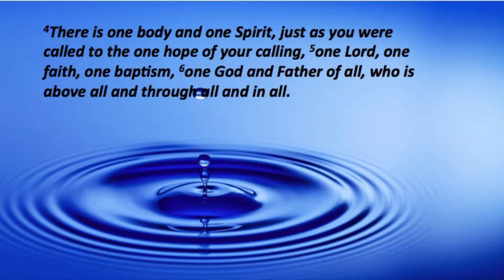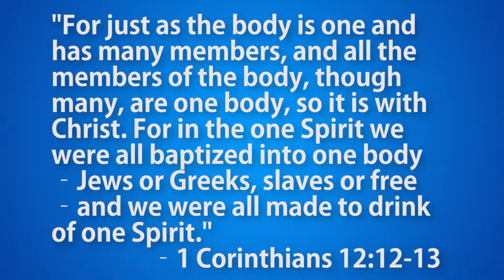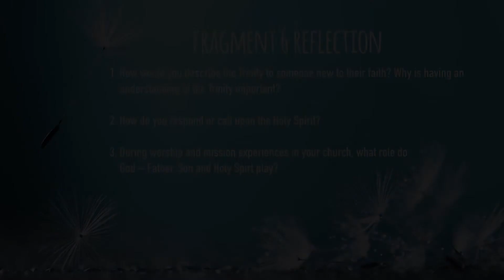Therefore Bible Study – Fragment 6: Glimpses into the Kingdom (Eph. 4:5-6)